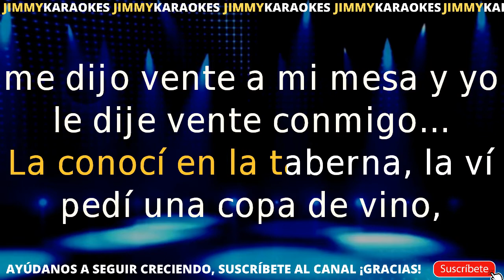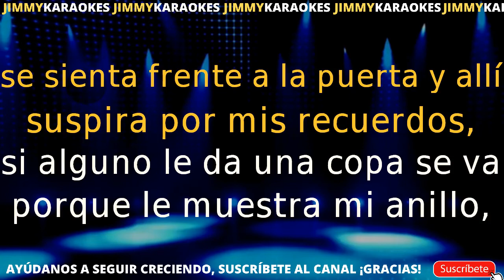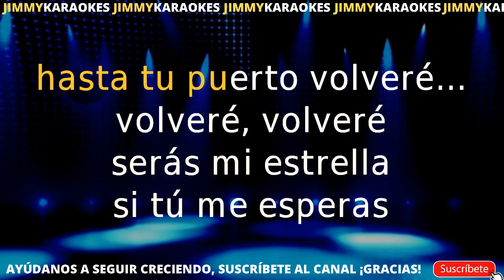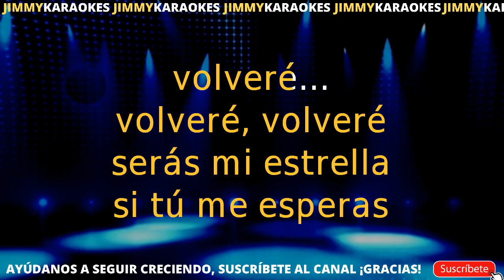Dlg VolvereKARAOKE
Jimmy